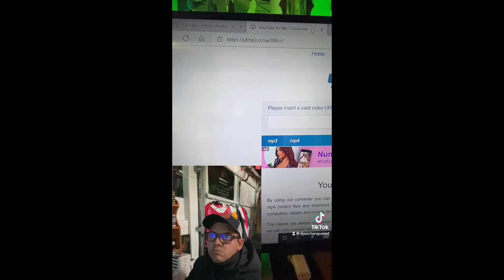🎄 ESTA ES LA NUEVA CAJA DE DISTRIBUCION QUE ME REGALARON EN NAVIDAD 🎅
COMPUTADORAS QUE RECOMIENDO PARA INICIARTE COMO DJ
MARCA DELL IGUAL QUE LA MIA
MARCA HP
RAZER
TOSHIBA
QUE OCUPE PARA GRABAR ESTE VIDEO

BOLSA GATOR PARA 6 TRIPIES

HERRAMIENTAS PARA COLGAR TUS BOCINAS

ENTOUR ICE

MAQUINA DE BURBUJAS

LENTES CON LUCES

ESPONJAS  CON LUCES

Enlaces o links de todos los productos mencionados en el video para una compra segura y confiable.

CONTROLADOR MAS NUEVO

BOCINAS QSC SERIE KLA AEREA

QSC K12.2
QSC KSUB
QSC KLA
JBL PRX815W
JBL EON612
EV ELX115P
EV ELX115P
EV ZLX15P
Mackie SRM650
Mackie THUMP18S
PEAVY PVXP15
PEAVY PVXP12

PRO X XT

QSC LINEA CP

QSC CP 12

BAJOS O SUBWOOFERS
QSC KS 212 C
QSC KS 112
QSC Ksub

ESTA ES Splitter QUE USO Y SUS CABLES HDM y la TV

PROCESADOR DE VOZ